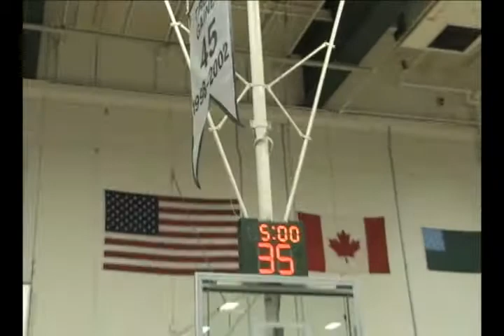Men's Basketball: Vermont vs. Iona (12/17/11)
Vermont held the nations second-highest scoring team to 15 points under its average, but Iona held on to a one-point lead in the final seconds to pull out a 73-72 victory over the Catamounts on Saturday afternoon at Patrick Gym. Freshman Four McGlynn led the Cats with 19 points, as Vermont drops its fifth straight and falls to 4-7 on the year.

Prior to the game the Catamounts retired Trevor Gaines' No. 45 with a special ceremony.